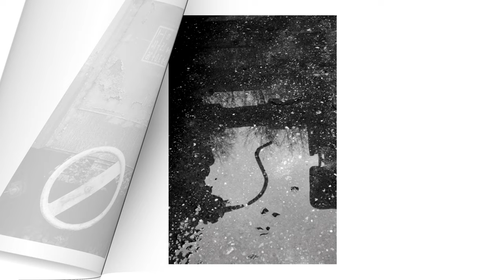Train 1900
Fond–de–Gras

Fond-de-Gras was one of the most important mining centers in Luxembourg. However, the extraction of underground ore ended in 1955. In 1964, a landslide on the Fond-de-Gras - Pétange railway line put a deﬁnitive end to all railway activity. Quickly, volunteers get involved to run a tourist train with historic steam locomotives. The first “Train 1900” whistled in 1973..